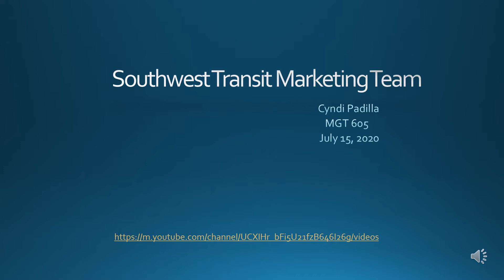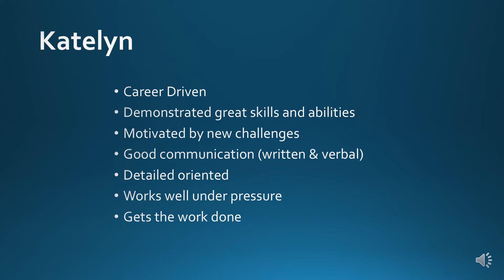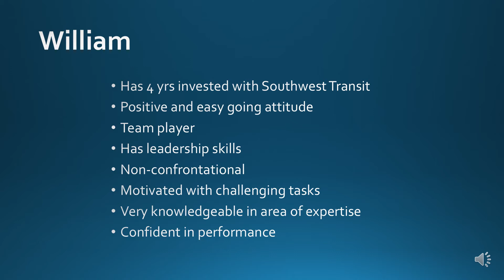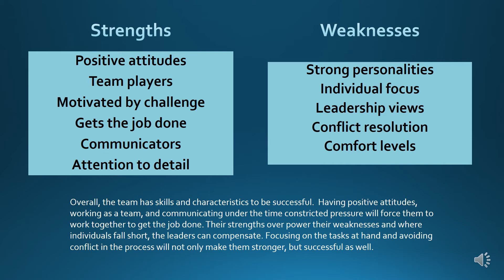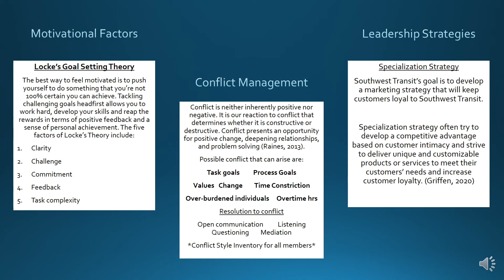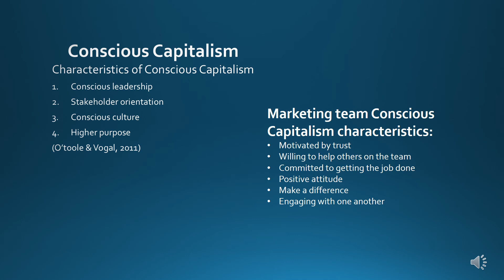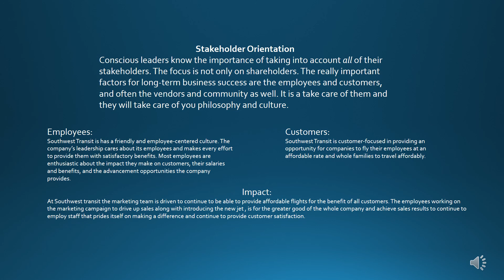Southwest Transit Final 4